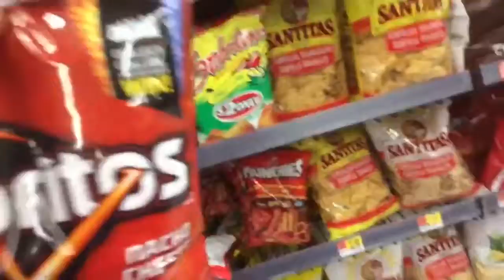DAILY VLOG/ TRAMPOLINE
I’m Bran New and definitely new to this. But put ya 3 D Glasses on.

Hanging out LOL

SOCIAL
REACTION.CAM: BRANNEW